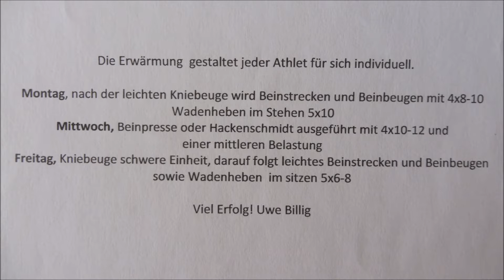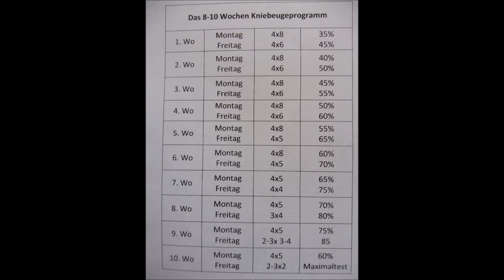My Lifting - Muskel und Kraftaufbau nach der Coronakriese für die Beine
Ein Trainingsprogramm für starke Beine. Kniebeuge, Beinpresse, Hackenschmidt, Beinbeugen und Strecken werden den Fortschritt einleuten nach langer Trainingspause. Jeder Athlet trainiert Situationsgebunden (2-3x in der Woche), also so wie er es umsetzen kann. Ich zeige hier lediglich ein praxiserprobten Beispielplan auf,  den sich jeder auf sich bitte umschreiben sollte.

Die Satzpausen betragen zwischen 2-5 Minuten bei allen Übungen. Es sollte auf die Belastungsgestaltung geachtet werden, ebenso auf Technik und Erholungszeitenб 2-3 Tage Trainingspause bis zur nächsten Kniebeugeeinheit.

Viel Erfolg!

Ich bin Uwe, Jahrgang 1973, Powerlifter und Kampfrichter aus Thüringen.
Auf diesen, meinem Kanal lasse ich euch miterleben wie ich mich für die Wettkämpfe vorbereite. Mein Powerlifting Kanal zeigt das tägliche Training, die Ernährung und die Wettkämpfe.

Gruß Uwe

Jingle:
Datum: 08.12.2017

Music GEMA frei:
Introsong:
🎵Track Info ▼ Title:

Music GEMA frei:
Introsong:
🎵Track Info ▼ Title: